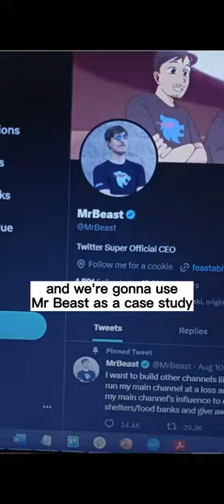Check Fake Followers On Twitter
Analyze any Twitter account to uncover an estimated percentage of inactive, spam, bot, & other fake followers.